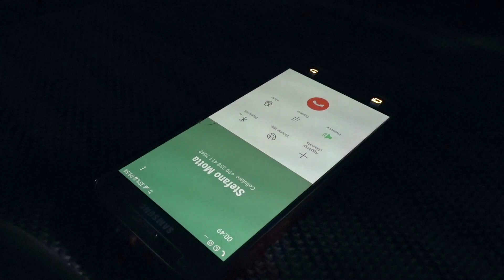OMETTI IN TE VALLEY VOL 2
Bouldering in val Masino val di Mello Italy

boulder:
Green team 8a
Essenza 8a
Mazinga Z 7c